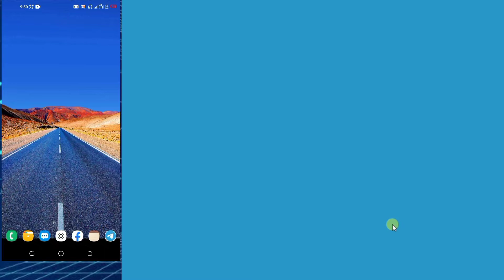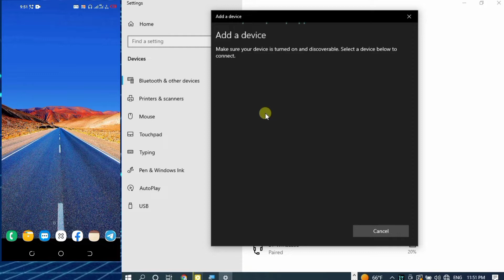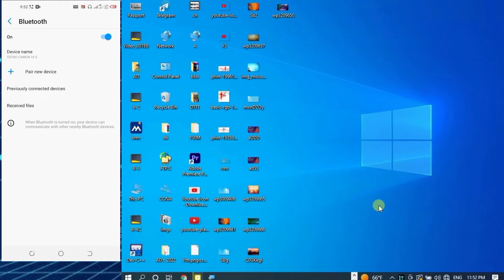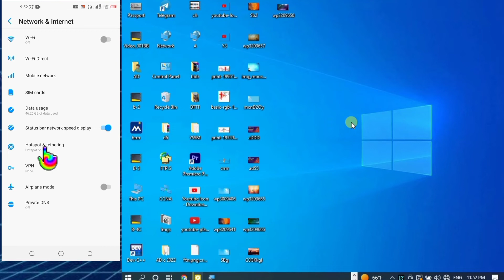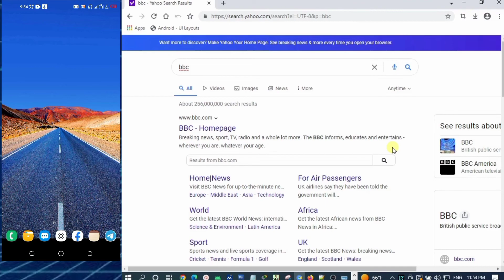ኢንተርኔት በብሉቱዝ ሼር ማድረግ | Share Internet Via Bluetooth